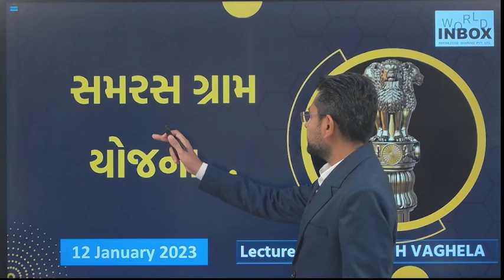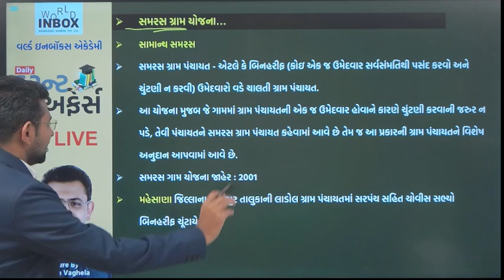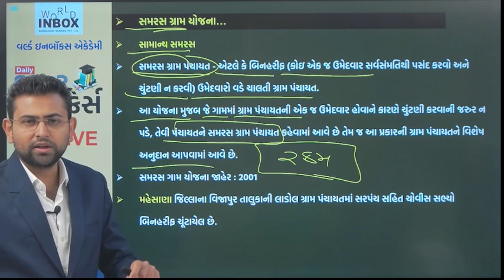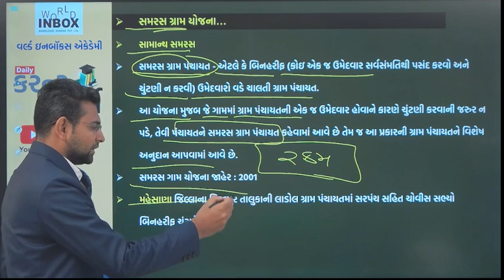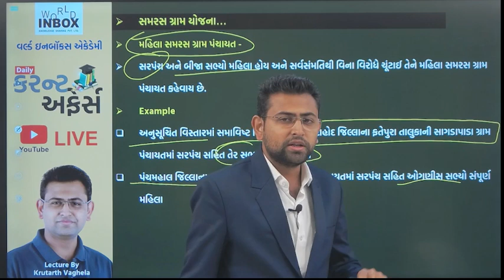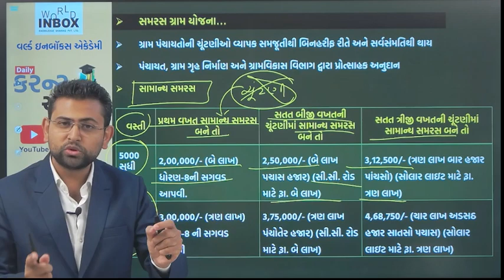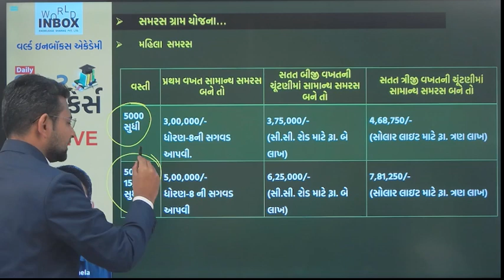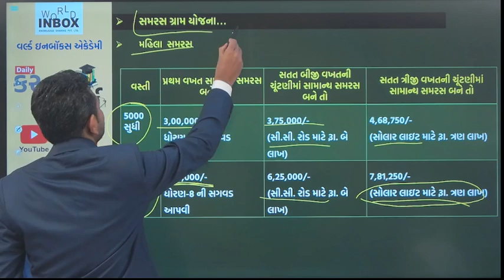સમરસ ગ્રામ યોજન | Junior Clerk Current Affairs Lecture by Krutarth Vaghela - World Inbox